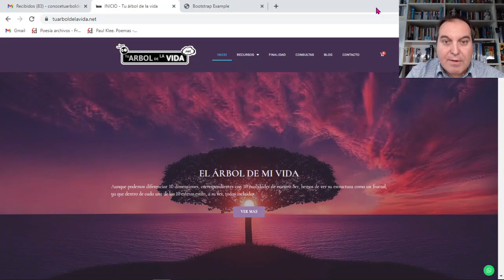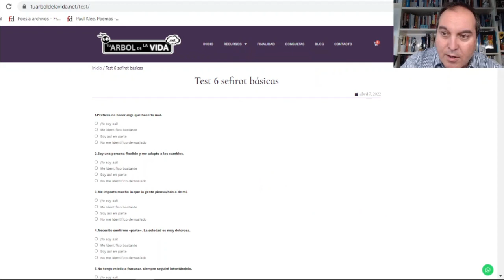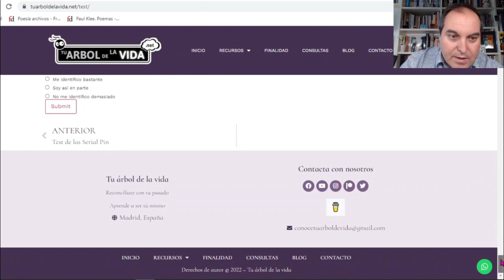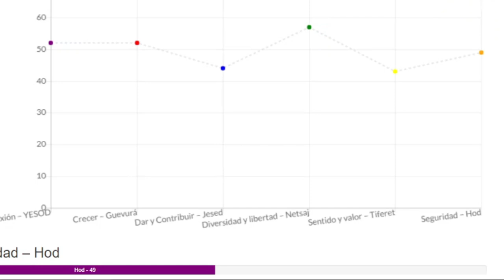Cómo levantar tu arbol de vida cabalistico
1ª CLASE - Aprende a levantar tu árbol de vida cabalístico
Hora: 5 jun 2022 05:00 p. m. Unirse a la reunión Zoom:

Si necesitas ayuda personalizada y un estudio de tu árbol de vida, pide una cita